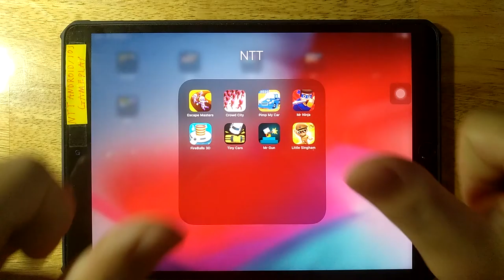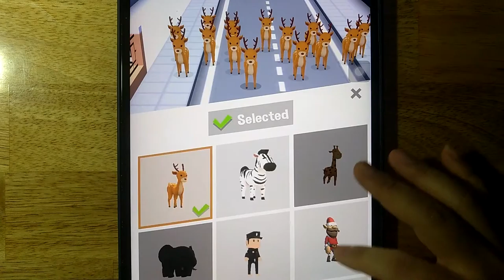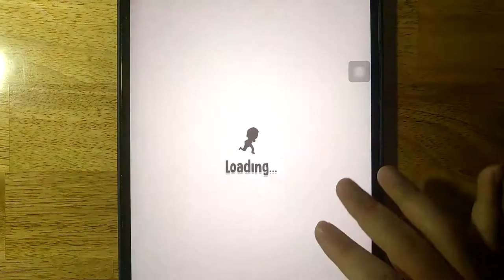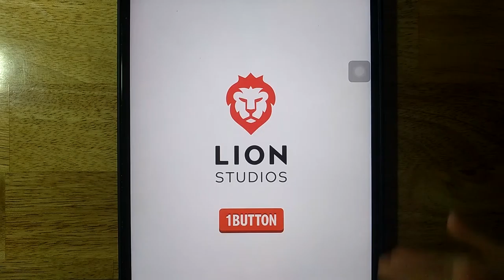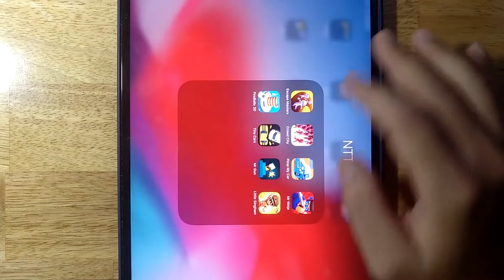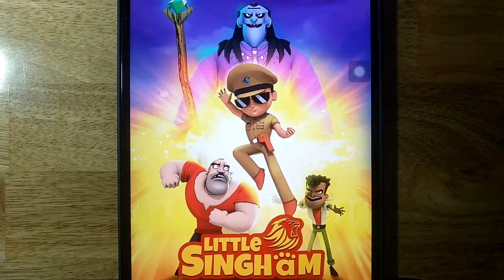Little Singham,Escape Masters,Crowd City,Pimp My Car,Mr Ninja,FireBalls 3D,Tiny Cars,Mr Gun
Android GamePlay
iOS GamePlay
iPad GamePlay
GamePlay Walkthrough